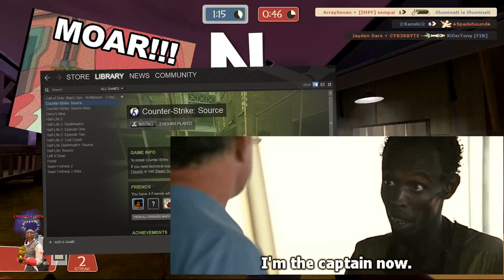ArraySeven: How To NEVER Get Steam Hacked!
A bit of a guide to never getting your steam account hacked into!

The more I see you all like what I do, the more I'll post!

Don't forget, we are always welcoming new members to our steam group:
The Forces Of Mass Vexation.